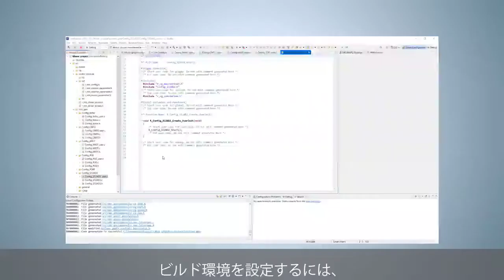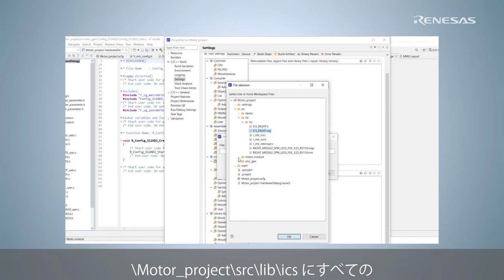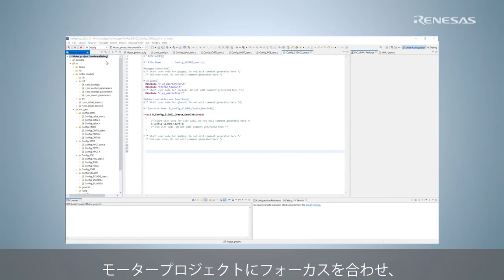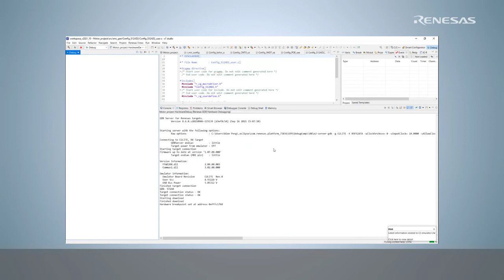RX Smart Configurator for Motor（3/3）-モータープロジェクトの実行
このデモンストレーションは、e² studio上でスマート・コンフィグレータを使用してRXモーター制御プロジェクトを作成するためのガイドです。
e² studio上でスマート・コンフィグレータを使用してプロジェクトを作成する方法